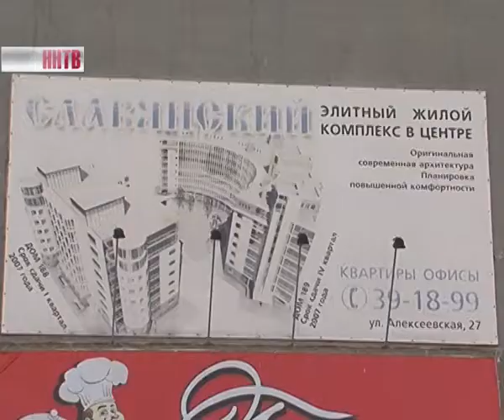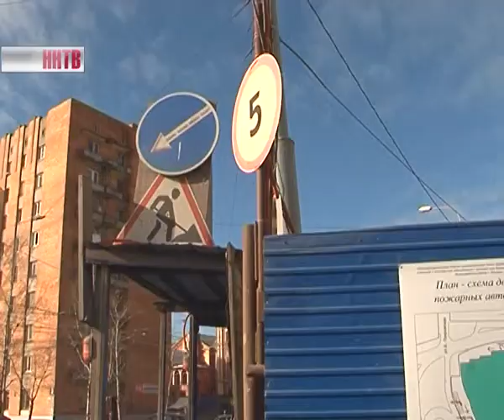Рейд по стройкам в центре Нижнего Новгорода